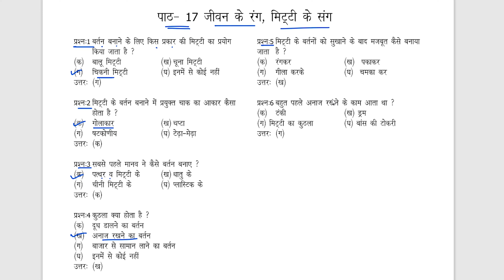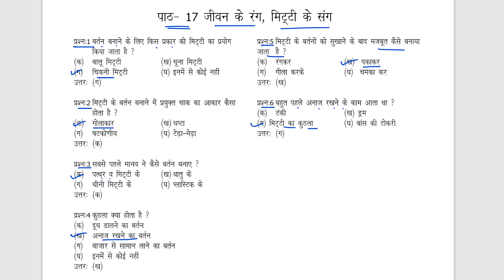जीवन के रंग मिट्टी के संग | पाठ 17 | बहुविकल्पीय प्रश्न | MCQs | SAT | Class 3 EVS | eduMate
In this video we will do Multiple Choice Questions of Class 3 EVS Lesson 17
जीवन के रंग मिट्टी के संग | पाठ 17 | बहुविकल्पीय प्रश्न | MCQs